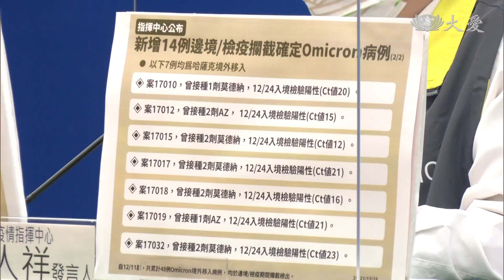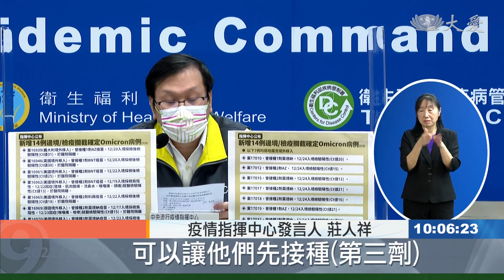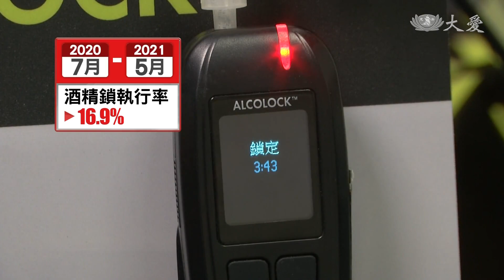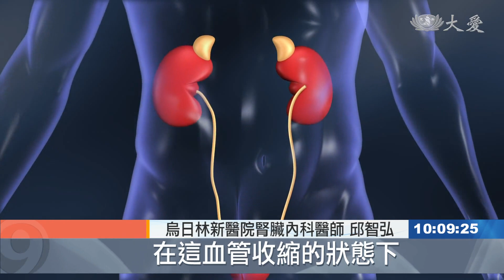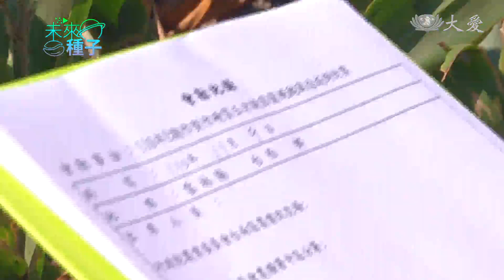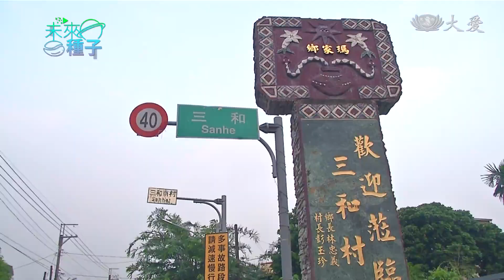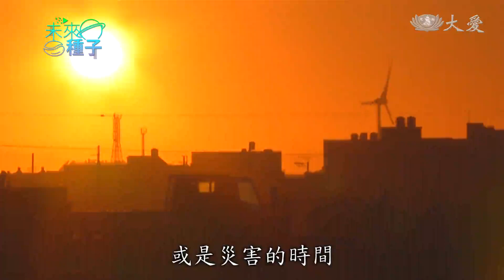大愛新聞 2021-12-29 1000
00:00 - 新聞片頭 00:20 - [國際] 洛興雅人海上漂泊 印尼人道援助
01:05 - [國際] 大雨釀水患13喪命 400間房屋毀損
01:49 - 積雪壓斷樹木 撞擊列車緊急停駛
02:27 - [國際] 新德里疫情升溫宵禁 大眾運輸限縮人數
03:19 - [國際] Omicron大鬧跨年 2022疫情相隨？
05:10 - 我空手道團染疫擴大 13確診7人染Omicorn
06:55 - 罰鍰比安裝費便宜 酒精鎖上路一年了.
08:42 - 天冷老是頻尿 腎臟保暖這樣做...
10:19 - 氣候變遷下的新常態 農業調適減災損
14:57 - 菩薩招生"加素"行動
17:04 - 災後重建 您累了嗎？針灸按摩舒緩身心
18:45 - 跨宗教之愛！多明尼加垃圾山發放
20:56 - 童年溫馨一頁！紐約耶誕派對